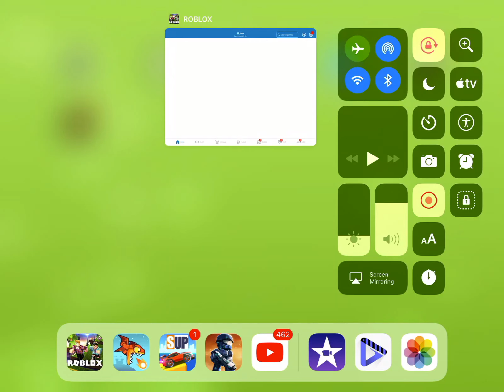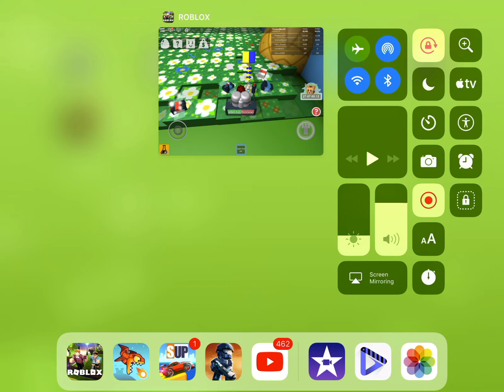I Got A Demon Bee: Roblox Bee Swarm Simualtor